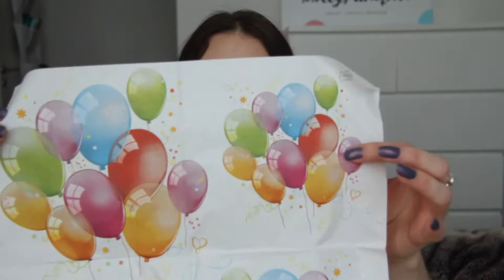WELCHE PRODUKTE BRAUCHEN WIR IM FRÜHLING?🌷 Tauschpaket mit Jennys Moment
ich habe ein Tauschpaket von Jenny erhalten, in dem sie mir ihre Favoriten für den Frühling geschickt hat!
Wenn ihr sehen wollt, welche Produkte ich Jenny geschickt habe, schaut mal auf ihrem Kanal vorbei:

Besucht mich doch auf Facebook oder Instagram:
Mollys Uniqorn

xo, Molly